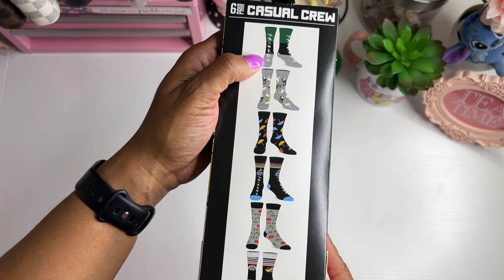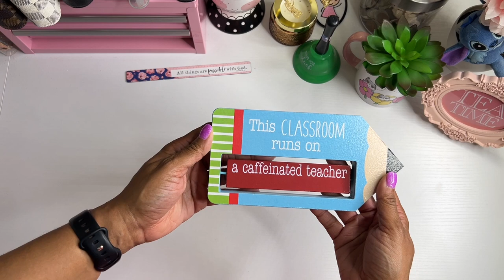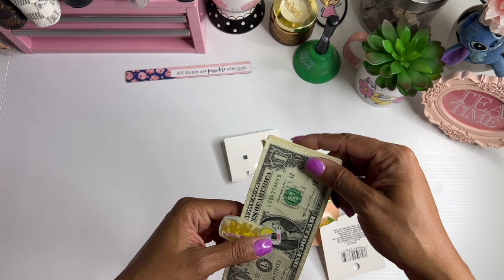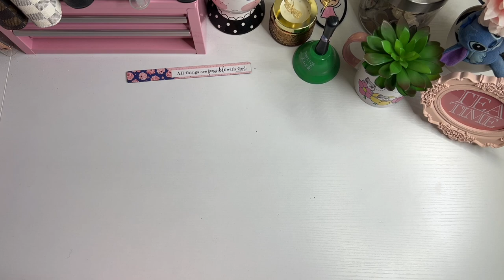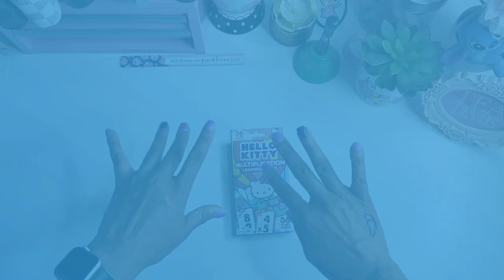Dollar Tree Haul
Thank for visiting my channel today! I haven't done a Dollar Tree Haul in a very long time, but I couldn't pass up showing you all this super cute stuff that I found. Have you been to Dollar Tree lately?

msha.ke/brandijanei